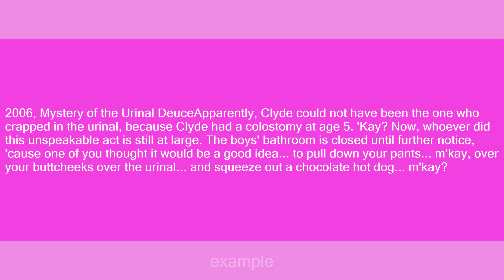chocolate hot dog